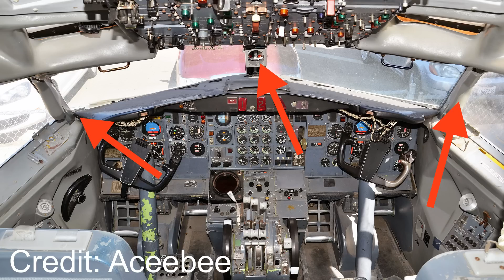How One DEADLY Assumption Crashed Two Planes! | Piedmont Airlines Flight 22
727 Image: RuthAS
Cessna 310 Image: Rob Hodgkins

This is the story of piedmont airlines flight 22. Now this video will be titled something along the lines of, did the Did the NTSB Cover up the cause of this plane crash?  Now keep in mind were talking about the NTSB from 1967, in fact this was the first major case for the newly formed NTSB. In this video we will first go over the report put out by the NTSB and then we will go over the allgeations leveled against the NTSB and you can make the call as to whether or not there is a government coverup at play here.

On the 19th of july 1967 a piedmont airlines boeing 727 was flying from asheville regional airport north caroline to roanoke airport in virginia. The 727 had 74 passengers and 5 crew members on board for 79 people in total.  At the same time A private cessna 310 with 2 passengers and one pilot was flying into asheville from charlotte north carolina. On the day of the accident, it was a hazy day with clouds low to the ground. This was made challenging by the fact that the airport did not have access to airport surveillance radar and so they could not see where the planes were in space, instead they had to rely on the pilots to give them their position and then the controllers could vector the planes accordingly. The pilot of the cessna was asked to maintain 7000 feet and he was cleared to the asheville VOR. The pilot of the cessna was expecting a smooth ILS approach into asheville, nothing at the time suggested that this flight would be anything overly challenging. Minutes later the plane was approaching asheville and the controller cleared the cessna to the asheville radio beacon. As the cessna drew closer to the airport , piedmont flight 22 was taking off from runway 16 at asheville. The 727 had been asked by the controllers to maintain the runway heading until they reached 5000 feet in altitude this was because of the cessna, the controllers wanted to keep the 727 on a southeasterly heading until the cessna was over the VOR. But as the 727 was on its takeoff roll the controllers got the following transmission from the cessna “Two one sierra just passed over the VOR, were headed for the pause for ah asheville now” The controller acknowledged” 2-1 sugar roger by the VOR, descend and maintain 6000” With the cessna out of the way the 727 could now spread its wings the controller immediately got on the radio with them and told them “Climb unrestricted to the VOR, report passing over the VOR”. The controller now cleared the cessna to land on runway 16 and the cessna replied with roger. From the tower the controllers could make out the 727 in a climbing left turn as it turned from a southerly heading to a south easterly one. Then out of nowhere the cessna appeared to the left of the 727. The cessna was in level flight but the pilot of the cessna made a last ditch attempt to avoid hitting the 727 by pulling up at the last minute. But it was not to be, the nose of the cessna impacted the forward left section of the 727. The jet continued on its path for a bit but it could not maintain that momentum and in a few seconds it started to nose over into a dive, a dive that it would not recover from. None of the 79 people on the 727 survived nor did the 3 people on the cessna. The wreckage of both planes were scattered in an area that was about a mile long and half a mile wide. The intense fragmentation of the planes was a clear indication that both planes started breaking apart while still in the air. In fact the cessna was so broken up that the only part that they could easily identify as being from the cessna was the left hand engine and that was embedded in the lower section of the forward fuselage of the boeing 727. The paint smears on the 727 made it clear that the cessna impacted on the left lower nose section of the 727 and the left wing of the cessna sliced through the 727, like a knife through butter, neither plane had no chance of getting back down in one piece. Now they just needed to figure out how such a thing could